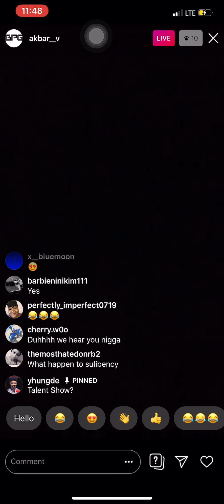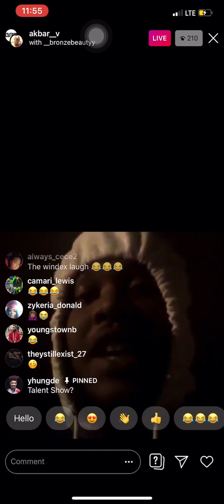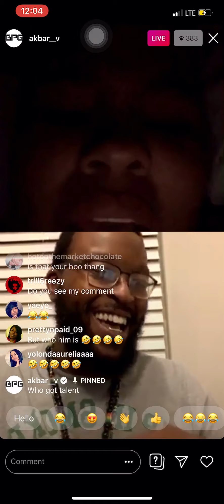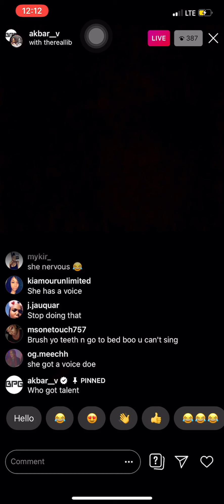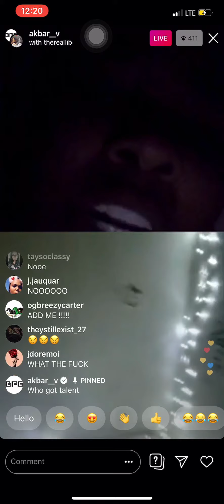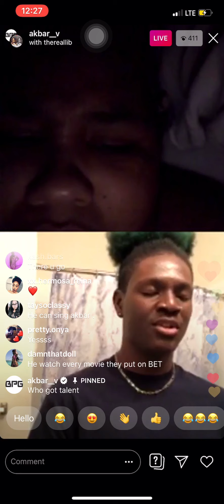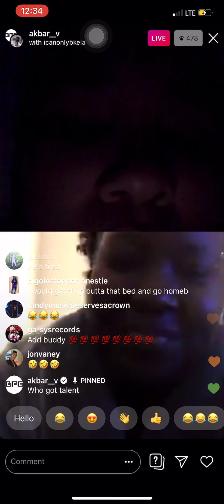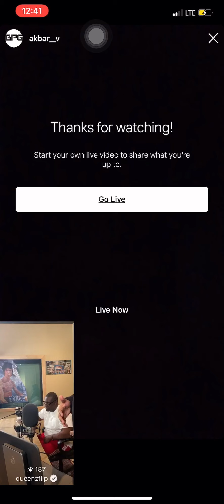Akbar & Her New Boo Have a Talent Show 10/24/19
Let me tell you something...you will never be bored or “un-entertained” with Akbar ok! 😂 She a mess!